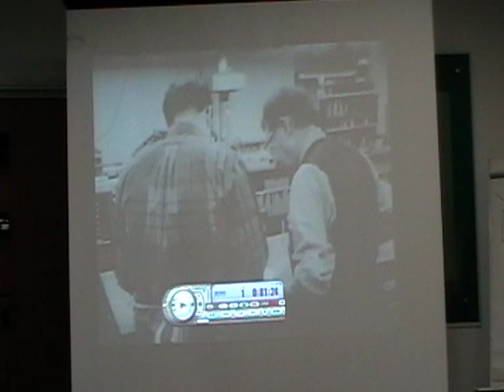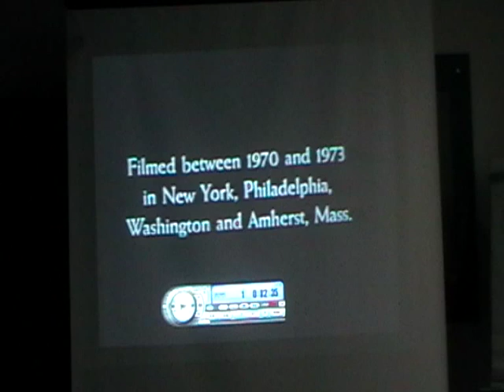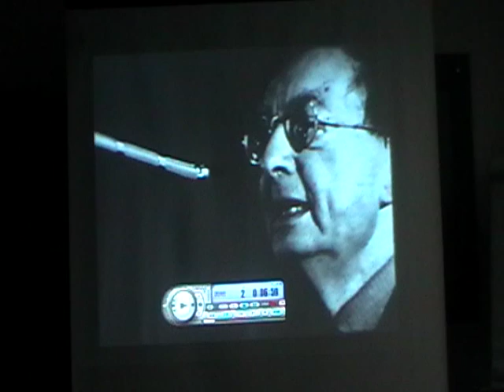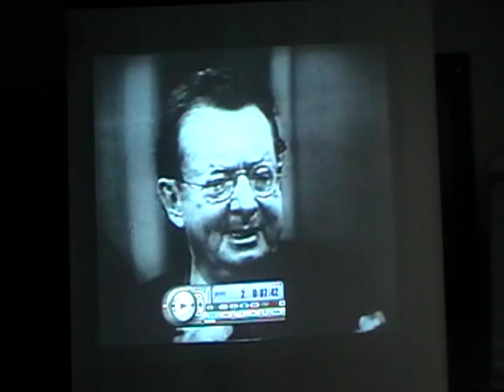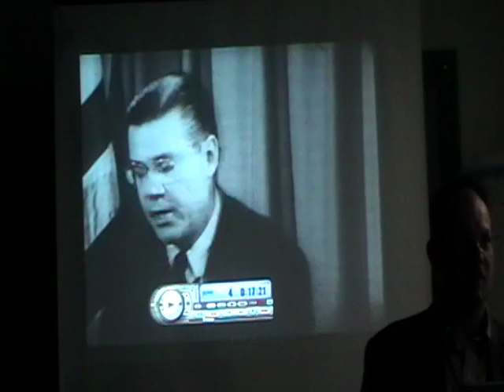American Radical: I. F. Stone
I F Stone has often been called the first blogger. His four-page weekly news sheet, of which he was the sole author, editor, proof reader and publisher, was, from 1953 to 1971, one of the most respected and influential voices in America speaking truth to power.

Don Guttenplan, himself a distinguished scholar/journalist, spent the better part of two decades writing Izzy's encyclopaedic biography. In this talk, given on May 14, 2012 under the auspices of Peace News and the National Union of Journalists, Don tells us why this dogged muckraker from over half a century ago is still crucially contemporary. He begins with the opening of Jerry Bruck's documentary film "I. F. Stone's Weekly", which took the Cannes Film Festival by storm in 1974.

My review of Don's book, with recordings of two of Izzy's public appearances, is